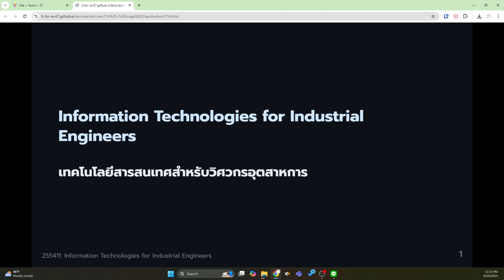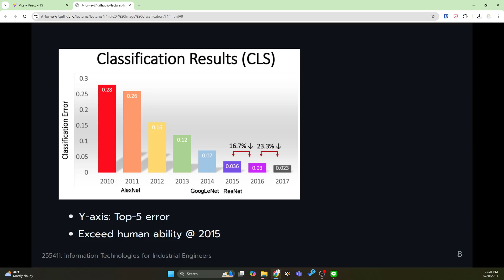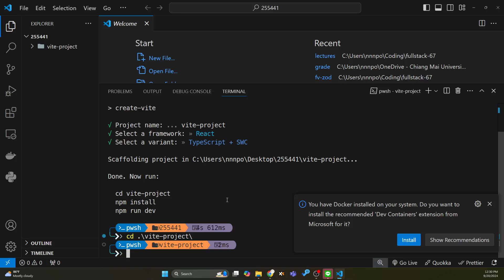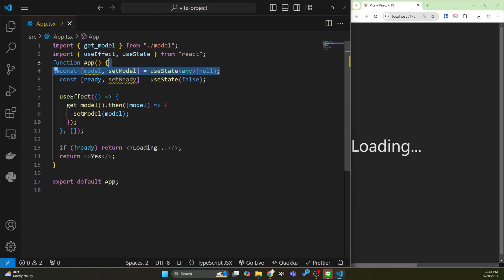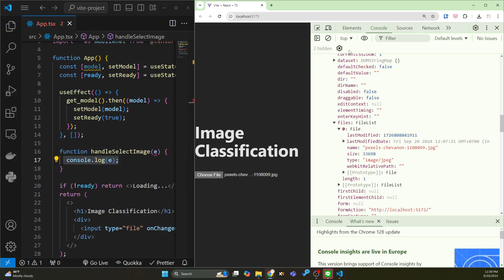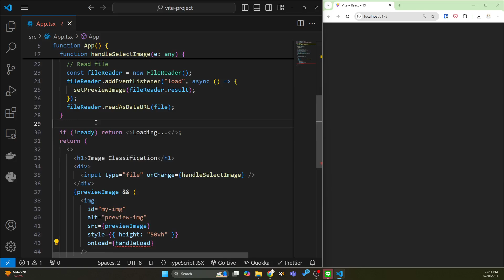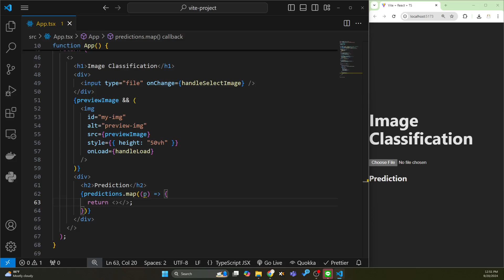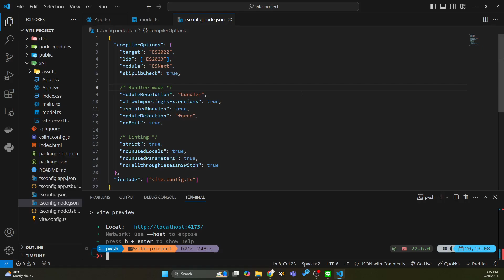IT for IE 2567-1: Image Classification App